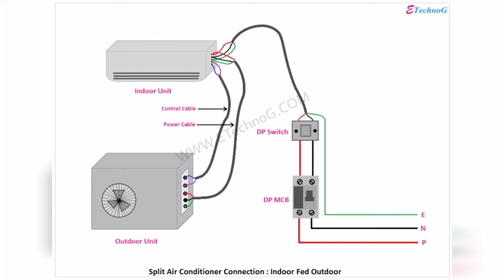How do I fix E5 error in AC? | Lloyd E5 error code inverter | E5 error code Air Conditioner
How do I fix E5 error in AC?
What does E5 mean on AC?
What is EC error in Lloyd AC?
How do I reset my Lloyd AC?

e5 error code air conditioner
e5 error in orient dc inverter
e5 error code air conditioner kenwood
e5 error in dawlance ac
lloyd ac e5 error
lloyd ac e5 error non inverter